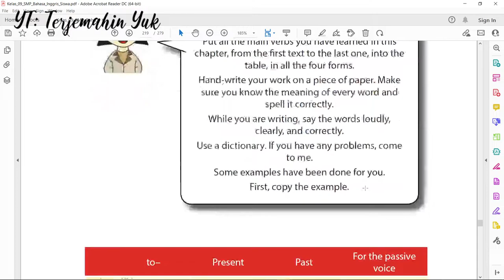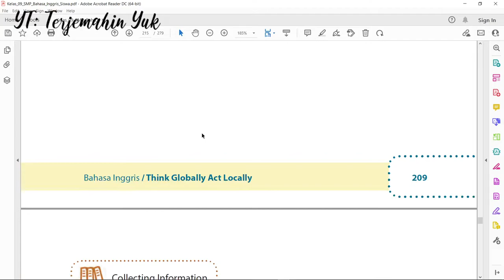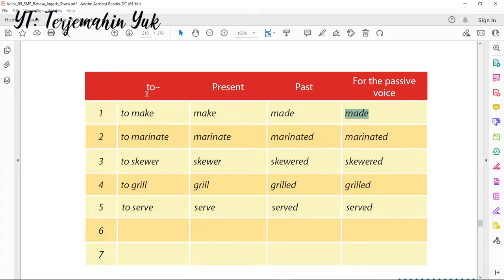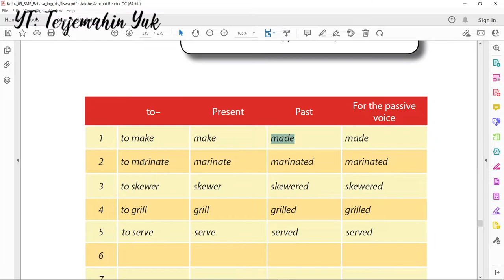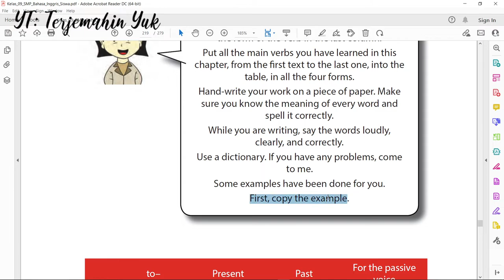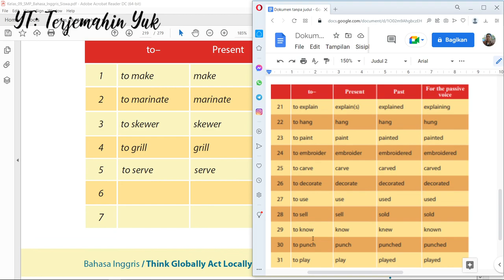Hal. 213-214 kelas 9 Terjemahan Buku Bahasa Inggris SMP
Tugas kali ini adalah mengumpulkan seluruh kata kerja yang telah dipalajari pada bab ini kemudian dilengkapi dengan empat bentuk kata kerja yaitu to invinitive, present, dan passive voice.